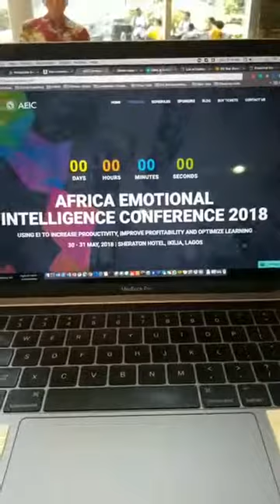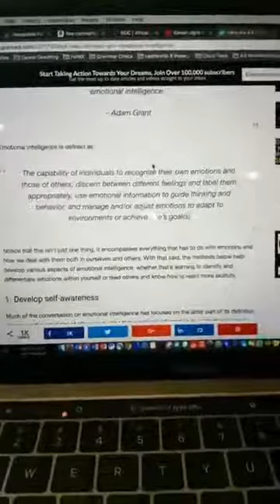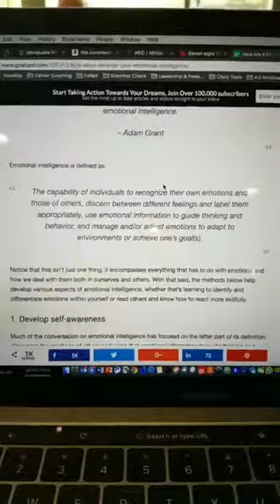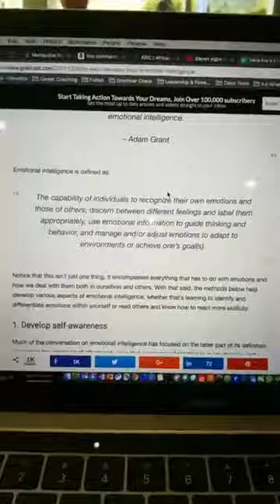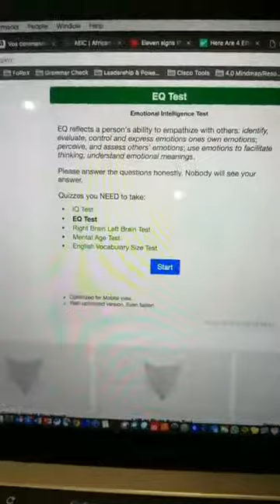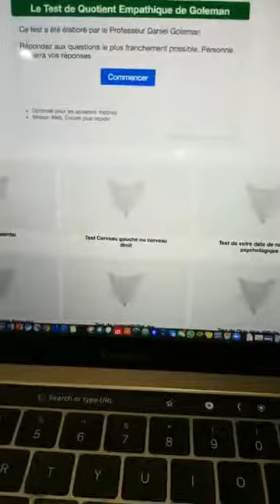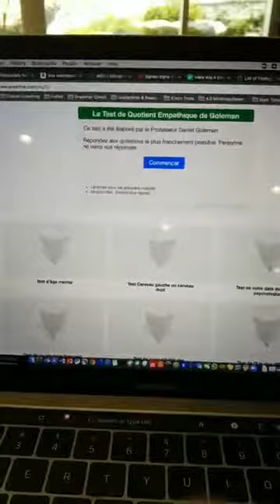How can Emotional Intelligence change your Life?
Mr. Adrien Feudjio is an inspired writer, motivational speaker, and charismatic leader ready to make a difference in the world by adding value to your life daily through informational videos and talks. Yes, some power points will be on the call as well as some other surprising vlogs you will love.

Some of the associations he has spoken to:
- Virtual [WarPeopleUSA, Cameroonian Dream]
- In-person [ Stanford University, Morgan State University, Startup//Cisco, NEO//Cisco, Cisco Live, Toastmasters international, Cary Chinese School]